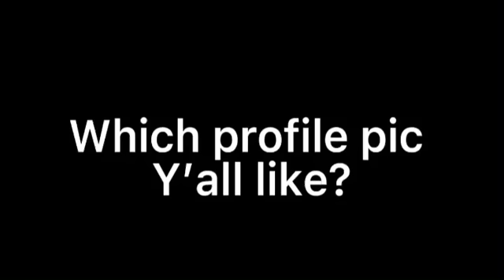Which profile pic y’all like Comment down below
Music 🎶 Turbo by Blue Steel 🎶